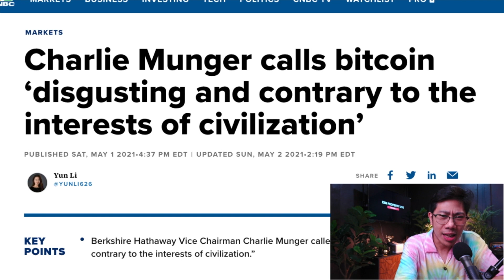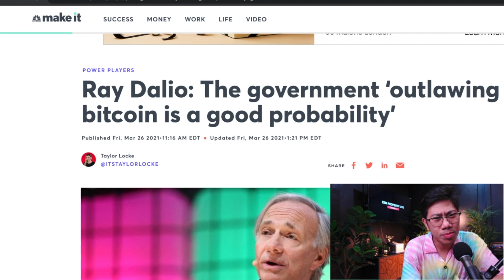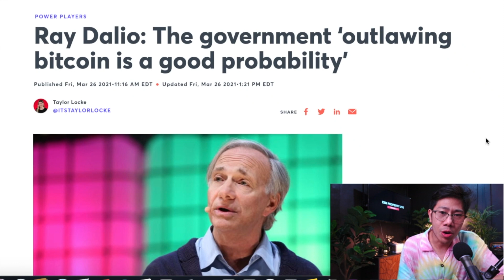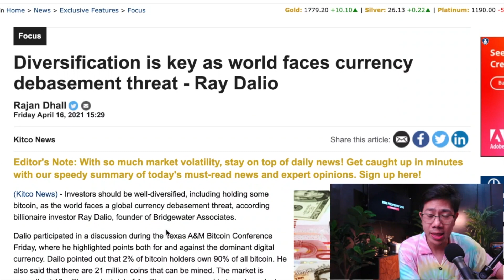Bitcoin น่ารังเกียจ หรือ เป็นทางเลือกที่ดี นักลงทุนระดับโลกมองอย่างไร?